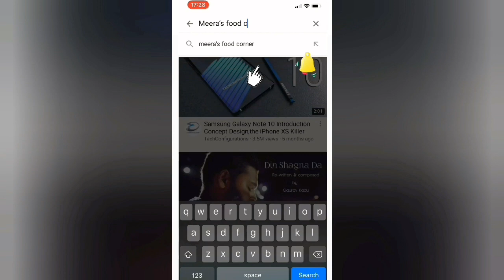Dry Fruits Chaat Recipe| इतना आसान ड्राई फ्रूट चाट रेसिपी की आप कई बार बनाना पसंद करेंगे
Dry fruit chaat recipe is very easy recipe to serve as royal treat to your guests with cup of coffee/tea. It is very easy to do. Learn it here:

Dry Fruit Chaat
Khajoor ki chutney
Khajoor imli ki chutney
खजूर की चटनी
Khajoor chutney
Chat masala chutney
Papdi chat chutney
Chutney recipe
Chutney
Snacks ideas
Party Snacks
How to make dry fruits chaat